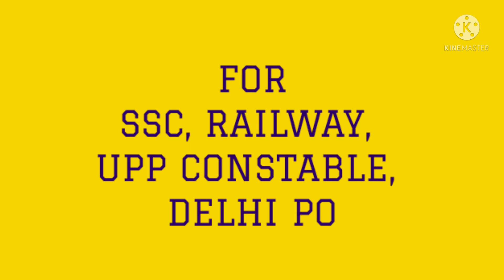FUN LEARN BY ANUJ | BATCH FOR DELHI POLICE, NTPC, SSC CHSL, SSC CGL, RAILWAY, UPP CONSTABLE, UP SI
1. dp constable cut off,
2. delhi police constable cut off 2020,
3. delhi police physical date 2021,
4. delhi police constable physical date,
5. delhi police physical update,
6. delhi police,
7. fun learn by anuj,
8. delhi police physical live update today,
9. delhi police physical 28 june live update,
10. physical live update,
11. physical latest update,
12. upp constable,
13. up police constable new vacancy 2021,
14. ssc chsl,
15. ssc cgl,